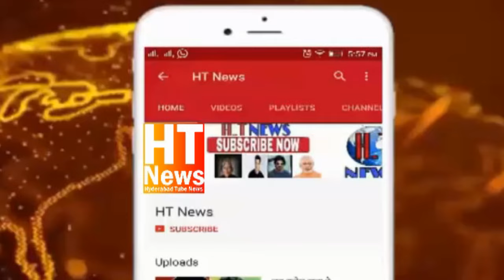Tension between AIMIM Yaser Arfat vs BJP Madhavi Latha At BIBI Bazaar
Yaser Arfat Aur Madhavi Latha Ka Aamana Samna Bee Bazaar
Tension between MIM vs BJP at BIBI Bazaar.
Tensionbetween AIMIM Yaser Arfat vs BJP Madhavi Latha At BIBI Bazaar.